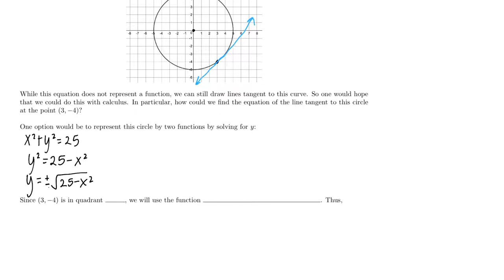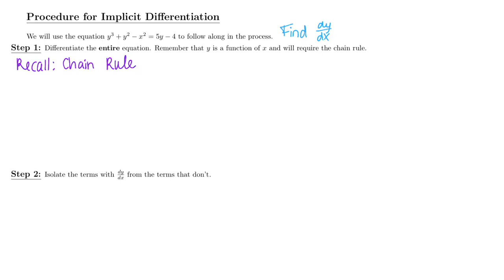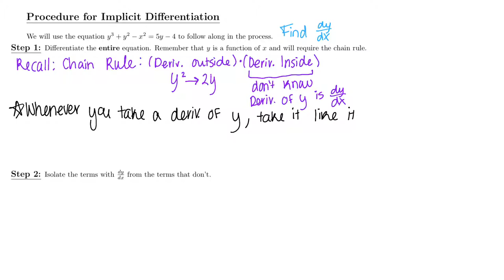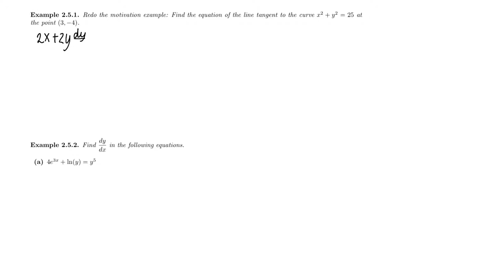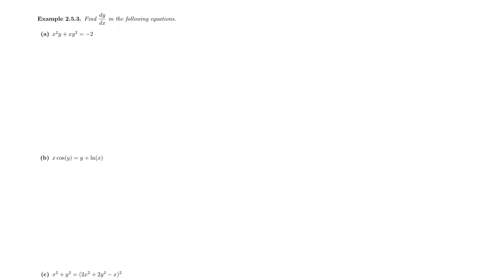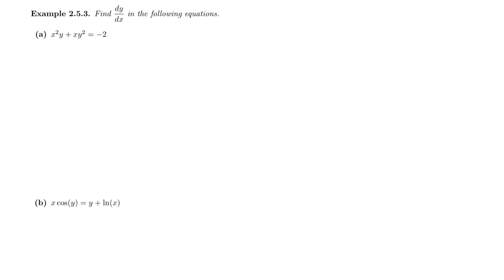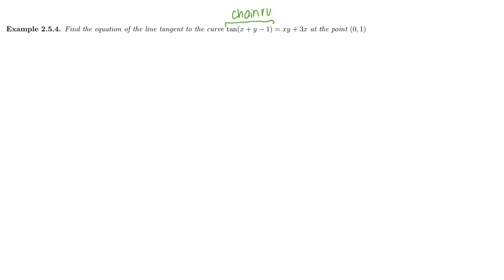Unit 2.5: Implicit Differentiation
Lecture from 10/7/2020